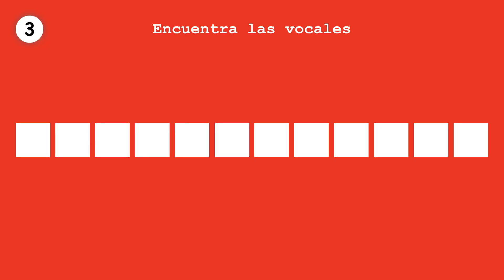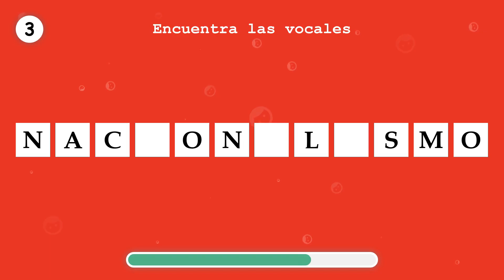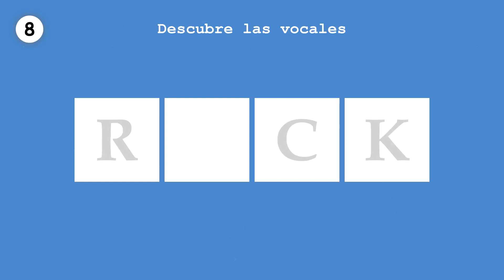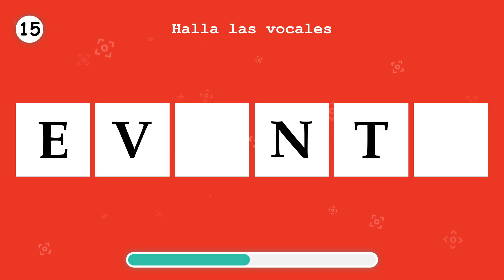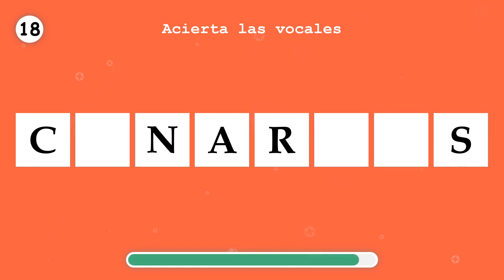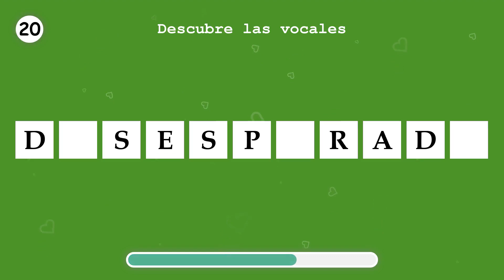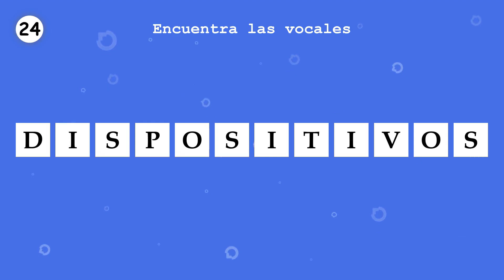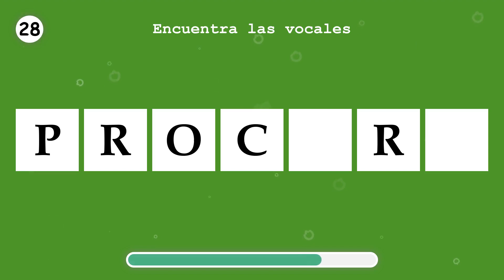APRENDE ESPAÑOL. Completa las vocales faltantes, en una palabra. Parte 273